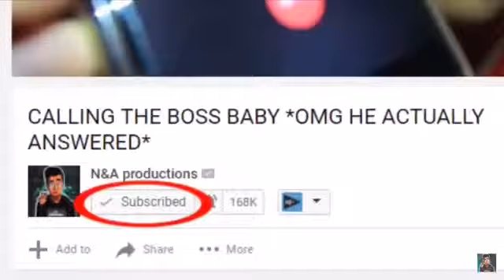N&A Productions in SMASH BROS LEAK!!!